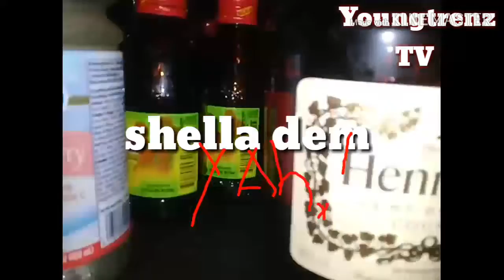LEGACY ME LEGACY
LEGACY ME LEGACY by terrol
Redhills
St Andrew